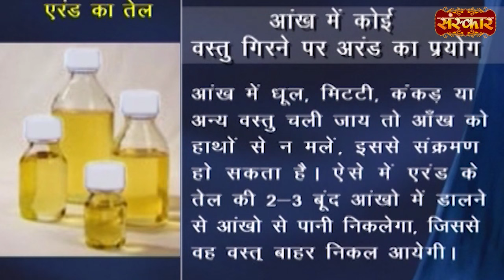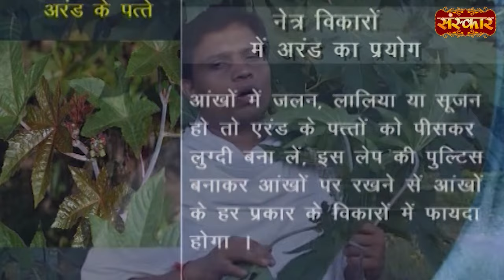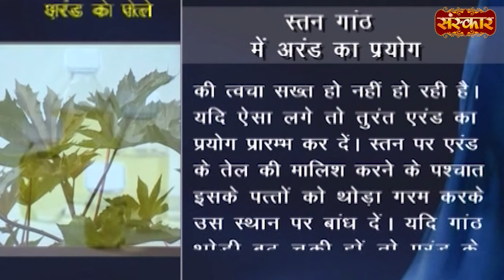एरंड के पत्तों से दूर होंगी कई समस्याएं | Ayurvedic use of Castor Leaves | Acharya Balkrishna Ji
एरंड के पत्तों के इस उपाय से दूर होंगी कई समस्याएं | Ayurvedic use of Castor Leaves | Acharya Balkrishna Ji | Sanskar TV